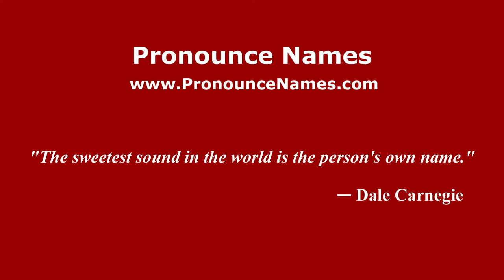How to pronounce Pisano (Italian/Italy) - PronounceNames.com